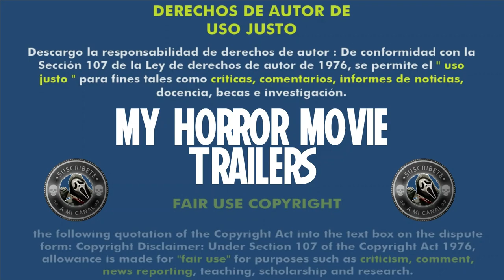La Apariencia De Las Cosas (2021) (Trailer HD) - Shari Springer Berman, Robert Pulcini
Título original:    Things Heard & Seen

Año:    2021

Dirección:    Shari Springer Berman, Robert Pulcini

Guion:    Shari Springer Berman, Robert Pulcini. Novela: Elizabeth Brundage

Reparto:    Amanda Seyfried, James Norton, Karen Allen, F. Murray Abraham, Natalia Dyer, Rhea Seehorn, Alex Neustaedter, Jack Gore, Olivia Boreham-Wing, Kelcy Griffin, Emily Dorsch

Fotografía:    Larry Smith

Compañías:    Likely Story. Distribuidora: Netflix

Sinopsis:    Una pareja de Manhattan se muda a una aldea histórica en el valle del Hudson y acaba descubriendo que su matrimonio oculta una siniestra oscuridad que rivaliza con la historia de su nuevo hogar.